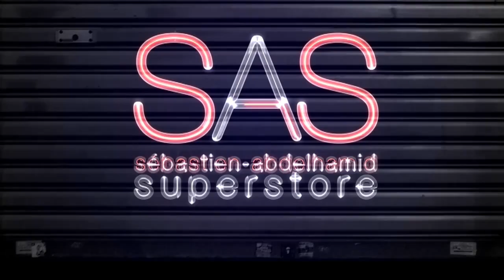Pierre Ménès : une passion pour PES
Pierre Ménès revient sur sa passion pour PES, nous parle de son admiration pour le Barça et de son clash avec Ruquier dans le Superstore.

Dans son Superstore, Sébastien-Abdelhamid conseille des jeux vidéo à des personnalités. Sa mission : plonger son invité dans l'univers du gaming. Dans sa boutique magique, tout devient alors possible.